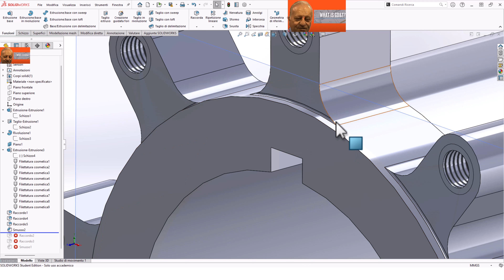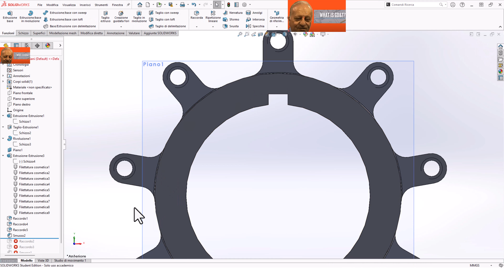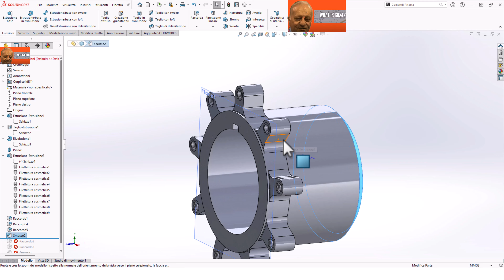correzione 3d verifica 23/10/2023 #6 🌈👑